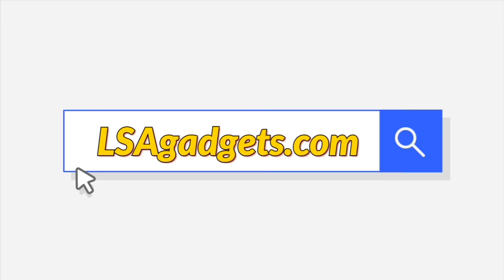Best Waffle Maker Test Kitchen | Ultimate Reviewer